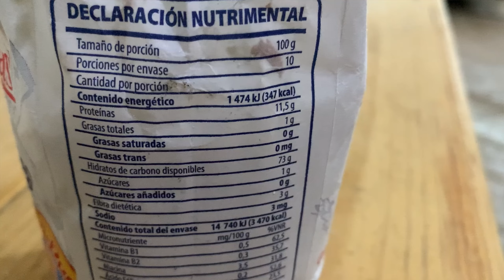🔥BISQUET con manteca de cerdo receta y procedimiento FÁCIL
Amigos les comparto un video de un bisquet muy fácil de hacer, espero y les guste el video apóyenme compartiéndolo y no olviden dejar un LIKE que tengan un excelente día, saludos 🙏🙏🙏🙏

🔥Receta
500 gr de harina o 3 tazas y media
100 gr de azúcar o media taza
10 gr de sal o media cucharada
10 gr de royal o media cucharada
150 ml de agua o leche
2 huevos
10 gr de levadura seca o una cucharada
Un chorrito de vainilla
150 gr de manteca de puerco

🔥Otras recetas